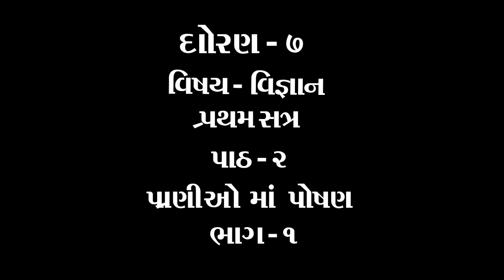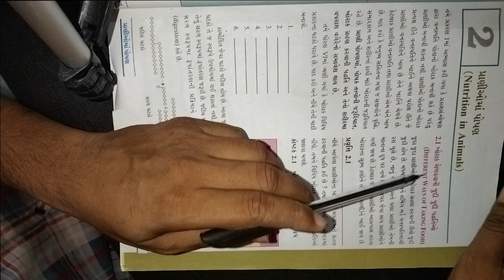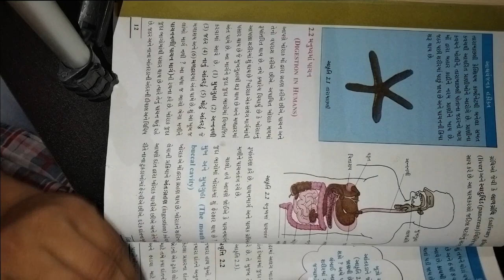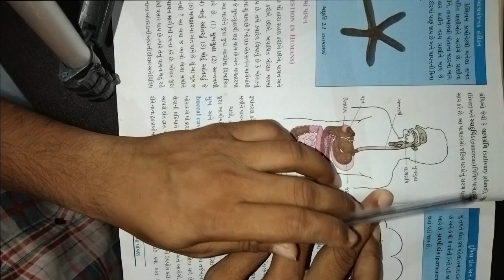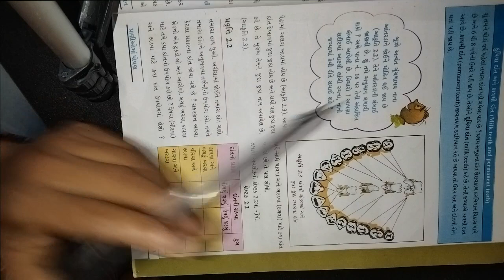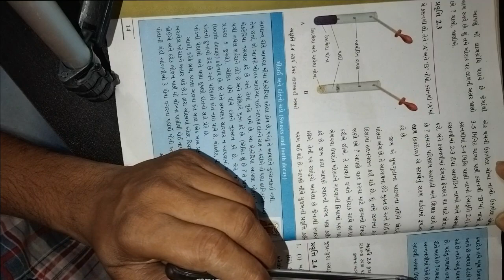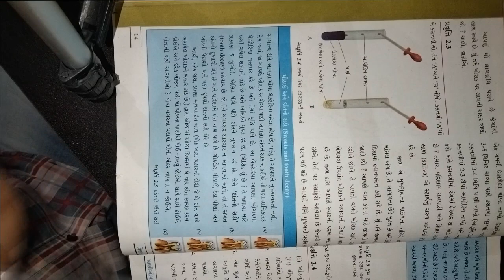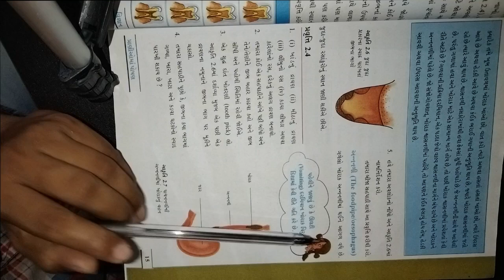ધોરણ ૭ વિષય વિજ્ઞાન પાઠ ૨ પ્રાણીઓમાં પોષણ ભાગ ૧